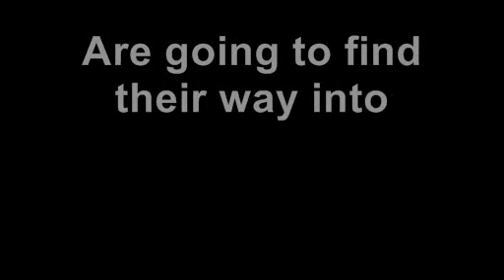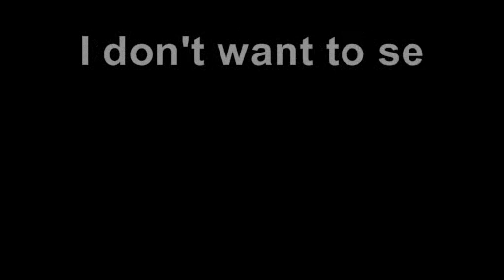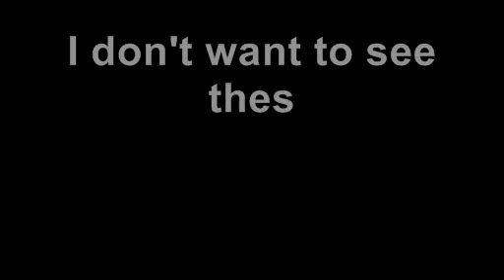These Words - Home & Abroad